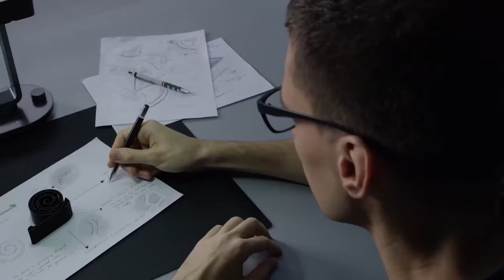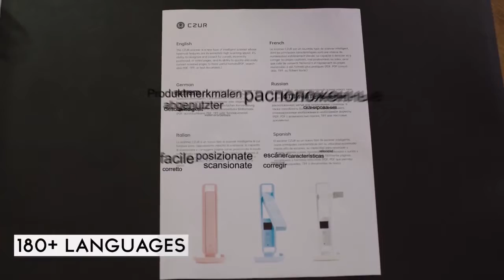Best Premium Highly Effective Document Scanner I Ultimate Document & File Scanner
Dual-Camera, Document Camera, Use With Zoom, 16 MegaPixel, Curve-Flatten Tech, Scan A Book In 8 Mins

We took everything that you want from a scanner and upgraded it to CZUR Aura Mate Pro! With 16 Megapixels, OCR, Curve-flatten technology and more, this scanner is everything you'd want or need from a scanner and a document camera. It works with all kinds of laptops or computers, and this time it supports smartphones and tablets as well! Thanks to its dual-camera system, it’s perfect for working from home, business meetings & online-teaching!
Not only can it give you crystal clear scans, but also provide 1080P high-res video calls! You can even connect CZUR Aura Mate Pro and use it with software like Zoom!